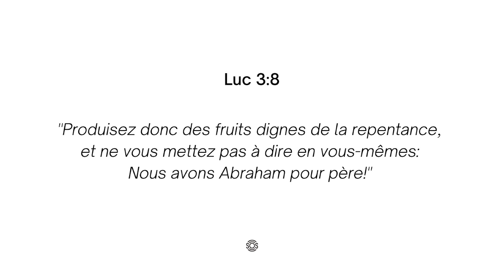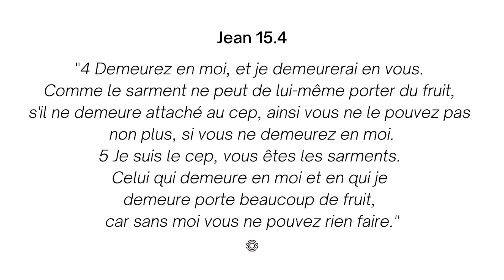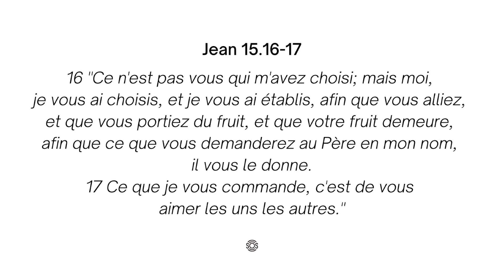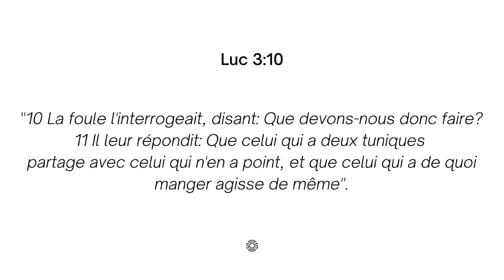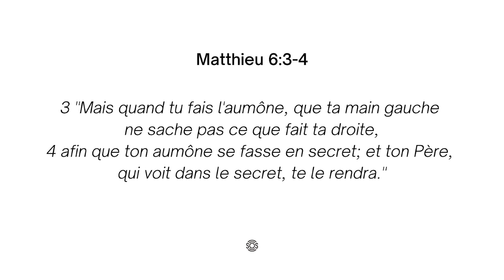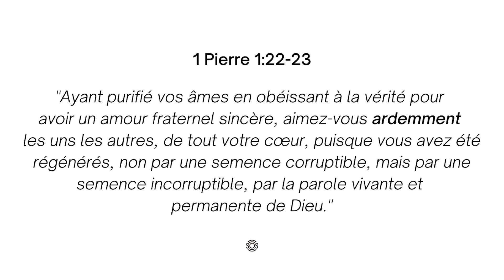Producteurs de bons fruits - Matt Marvane